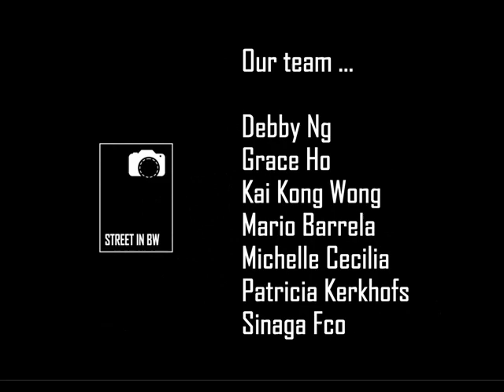Street in BW Slides Vol 135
Hello !

The Admins : Patricia Kerkhofs, Michelle Cecilia, Kai Kong Wong, Debby Ng, Sinaga Fco, Grace Ho and Mario Barrela.